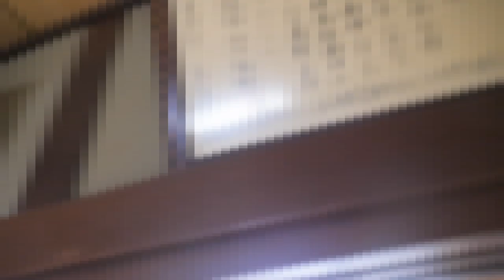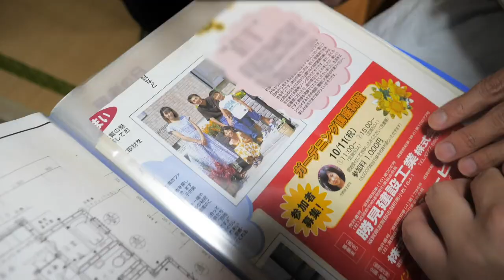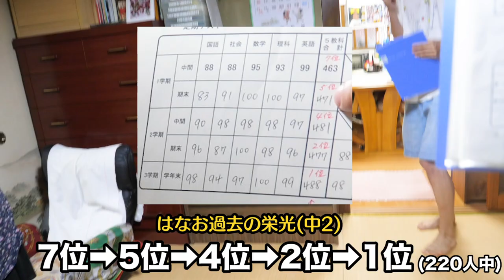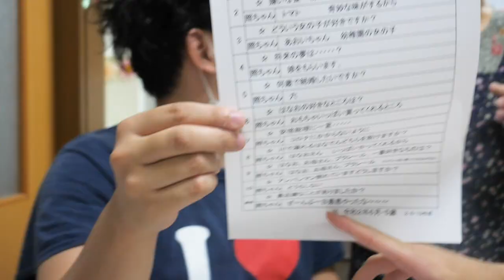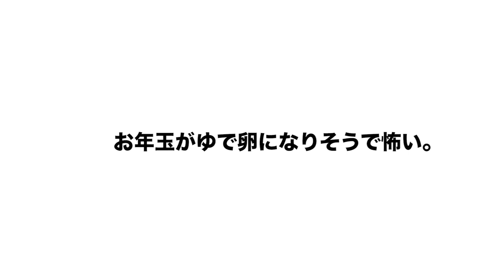【祖母初登場】1日仕事休みにして2年ぶりに祖母の家にサプライズ訪問したらじじばば大歓喜ｗｗｗｗｗｗｗ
まぁ僕仕事らしい仕事してないんですけどね...。タイトル的にね。入れさせてよね...。